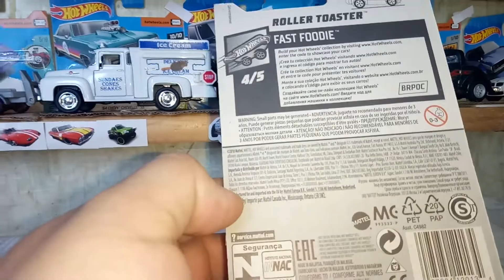Xot wheels.1/64.roller toaster.